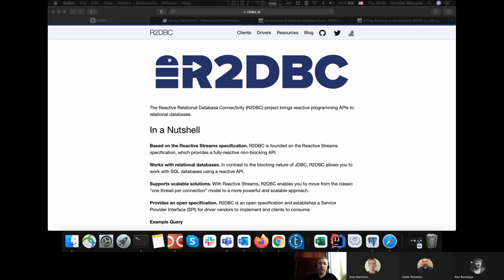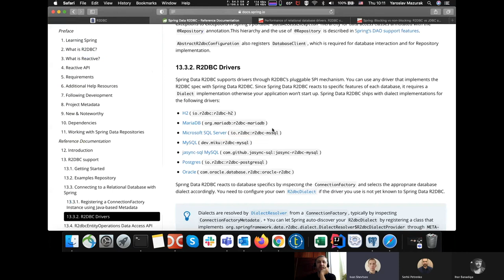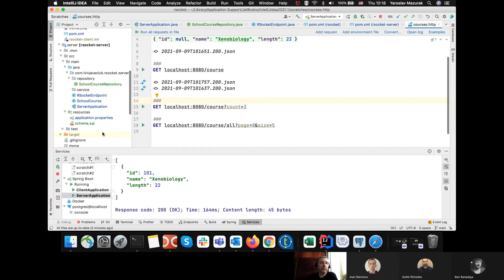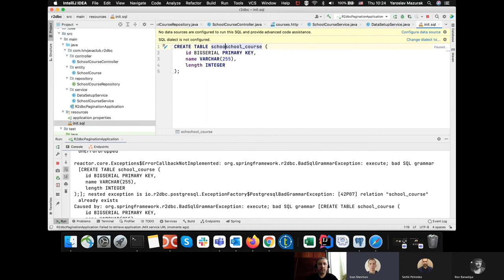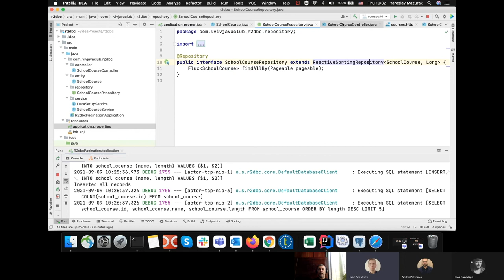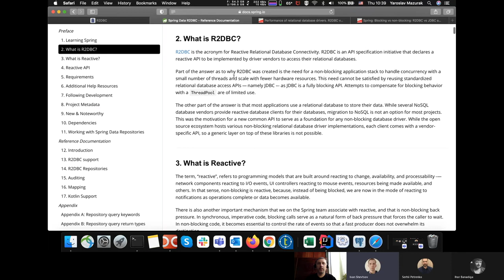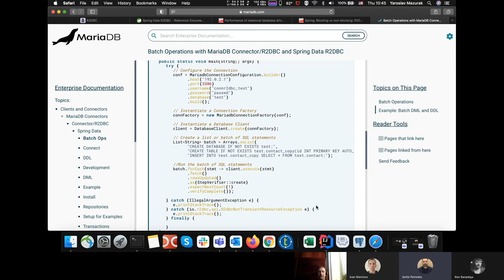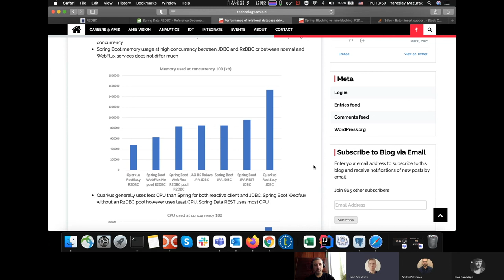Lviv JavaClub [Event 199] Reactive Relational Database Connectivity R2DBC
Live overview of the Reactive Relational Database Connectivity (R2DBC). The project that brings reactive programming APIs to relational databases.

00:00 - introduction
50:20 - conclusion